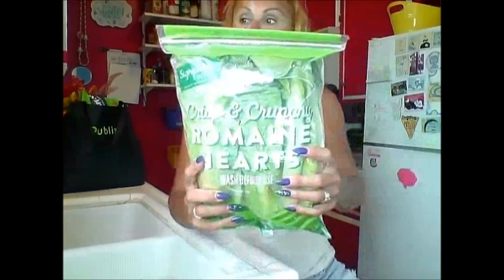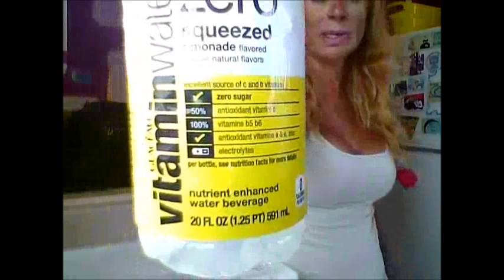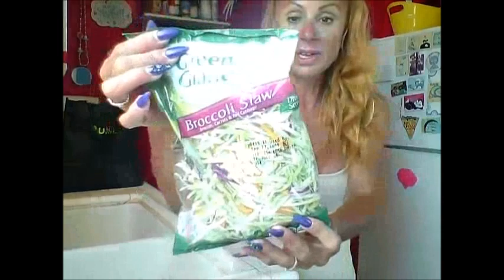$47- Grocery Haul